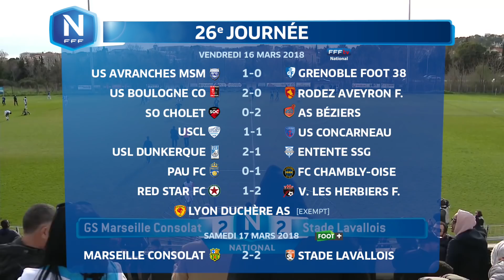J26 : Marseille Consolat - Stade Lavallois (2-2), le résumé I National FFF 2018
En match décalé de la 26e journée diffusé sur Foot+ samedi, Marseille Consolat et le Stade Lavallois ont partagé les points (2-2) au terme d'une rencontre animée.

Buts pour Marseille Consolat : Papa Ibou Ba (74e, 90e)
Buts pour le Stade Lavallois : Michel Espinosa (56e), Gabriel Etinof (79e)